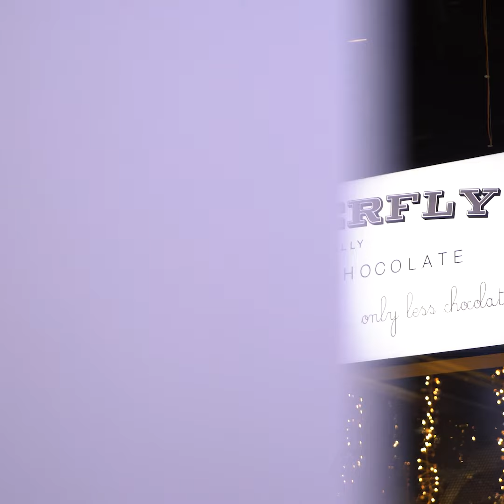BUTTERFLY CHOCOLATE BEAN TO BAR ÇİKOLATA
Çikolatalarımız için fermente edilmiş ve güneşte kavrulmuş organik kakao çekirdeklerini Tanzanya’dan ve Madagaskar'dan getirdik. Bu çekirdekler tek tek seçilip elde ayıklandı. Orta kavruldu. Kabuklarından ayrıştırıldı. Konçlandı. Temperlendi. Kalıplandı ve elde sarıldı.

Kakao çekirdeklerini ayıklarken, onları eşsiz kılanın kusurları olduğunu göz önüne alıyoruz. Bazı kusurlu çekirdeklerini bütünün bir parçası olarak bırakıyoruz.

Kakao çekirdeğinden çikolata bara anlamına gelen "BEAN TO BAR” akımının Türkiye’deki öncüsü olmayı hedefliyoruz. Bu akımın etik, çevresel ve sürdürebilirlik özellikleriyle elde edilmiş kakao tanelerinin yetiştiği iklim ve toprak çeşidine göre değişen tat notalarını kavurma metodumuzu da ayarlayarak çikolata barlarımıza yansıtmayı amaçlıyoruz.